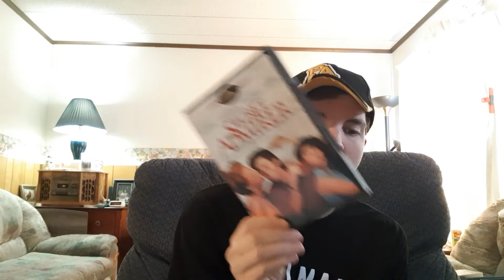Secret Admirer (1985) - Movie Review